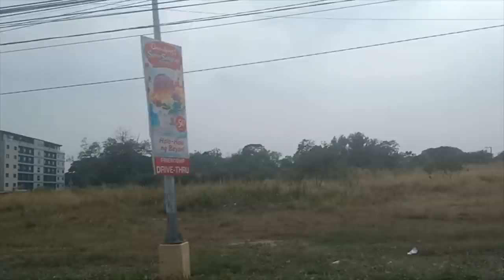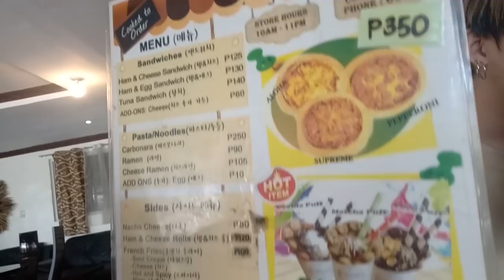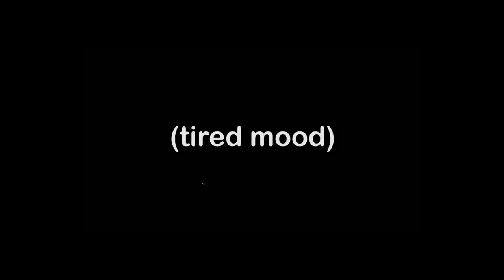(vlog) Korean tour Angeles(Clark renaissance hotel) (feat. Jinho)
i had great time. thank you Jinho you always make me happy. you always give me opportunity to have wonderful experiences.